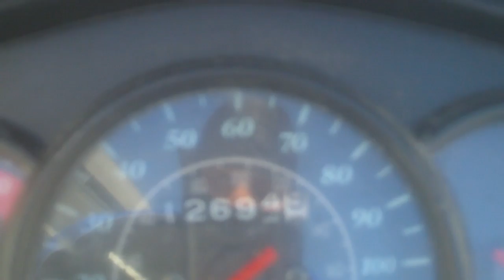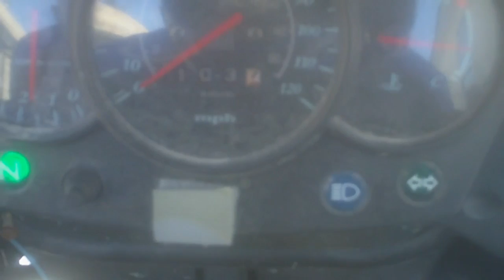Official PBC 10-11 #69.avi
Mean 41.3 Miles @ 13.45*=13*